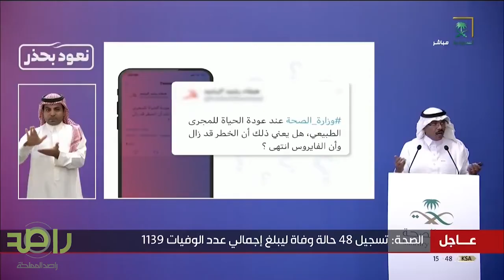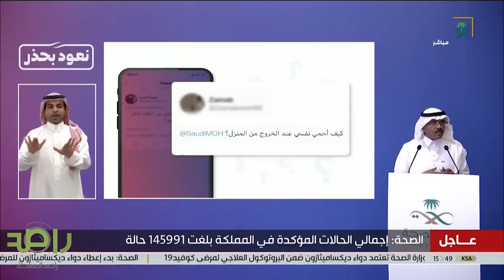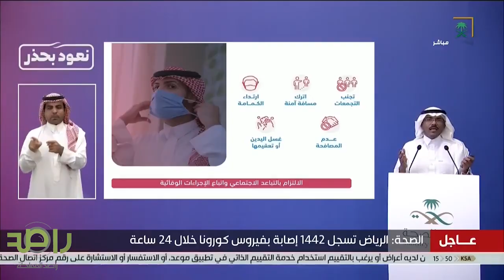متحدث الصحة | فيروس كورونا لا يزال نشط ولا يوجد لقاح ويجب ان نعود بحذر